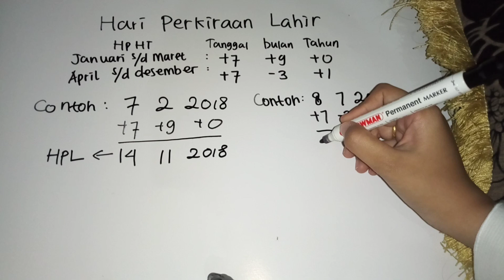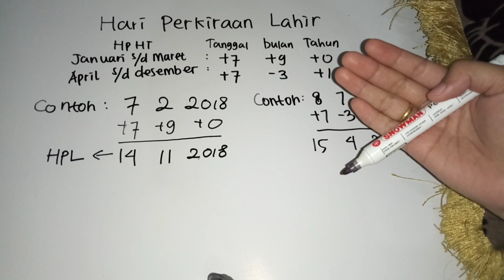Cara Menghitung Hari Perkiraan Lahir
HPHT ialah haid pertama haid terakhir.
jika anda ditanya kapan anda haid terakhir maksudnya ialah hari pertama keluarnya darah haid sebelum berhentinya haid.

janurai-maret menggunakan rumus +7 +9 +0 sedangkan untuk perhitungan dari bulan april menggunakan rumus +7  -3 +1

bagaimana jika HPHT tanggal 29 januari 2018 caranya  dengan menjumlahkannya menggunakan rumus +7 +9 +0 dikarenakan 29+7 adalah 36 dan tidak ada kalender yang menunjukan angka 36 makan caranya ialah dengan menambahkan hari dibulan berikutnya . jika kurang jelas silahkan tanyakan di kolom komentar. jika memungkinkan akan di balas.